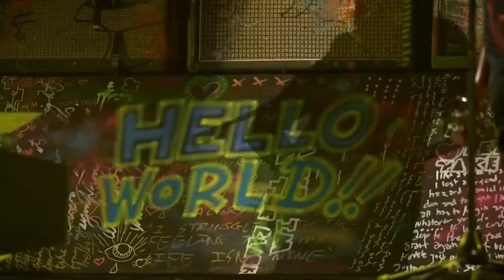COLDPLAY YELLOW/DRUM COVER/חוג לתופים במודיעין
בסרטון זה תלמיד של סטודיו די שגיב מרום מתופף קאוור של להקה אגדית COLDPLAY. סטודיו די/מודיעין!!!